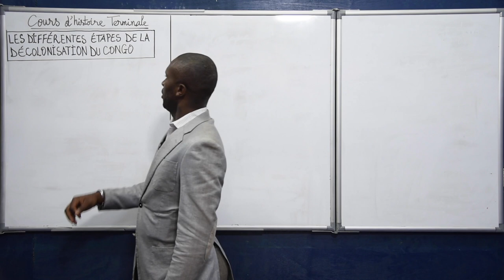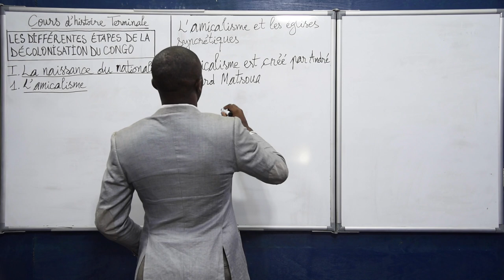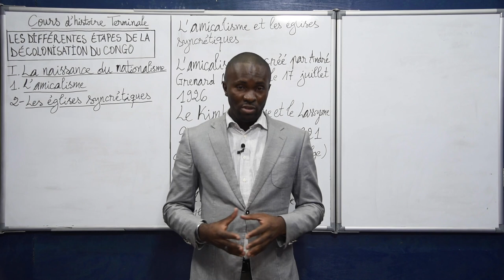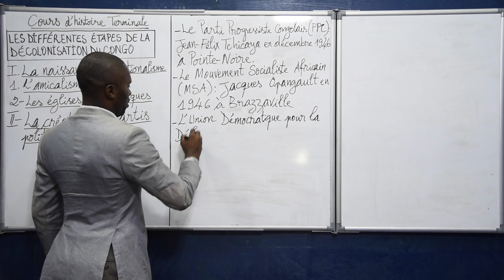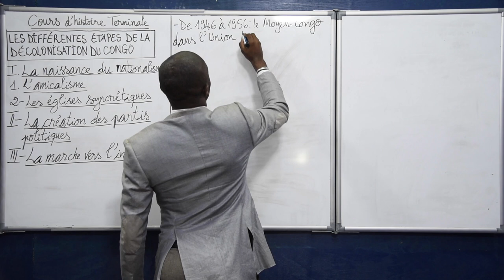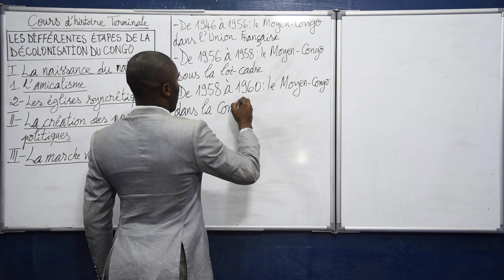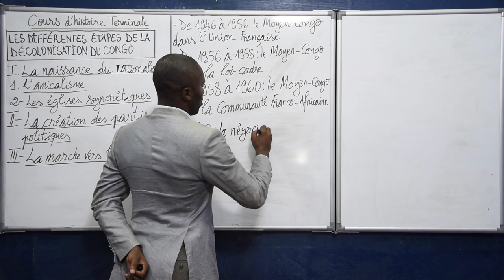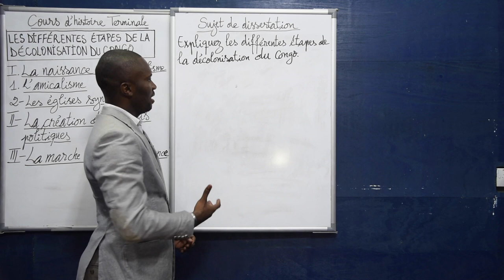Cours d'Histoire - Les Différentes étapes de la Décolonisation du Congo. Niveau Terminale.